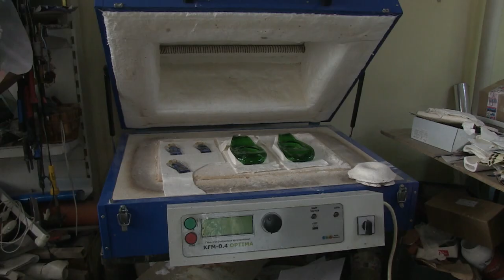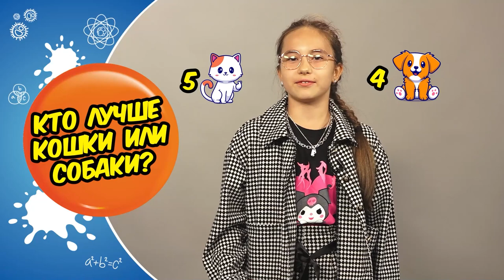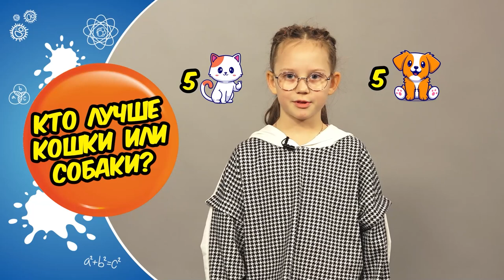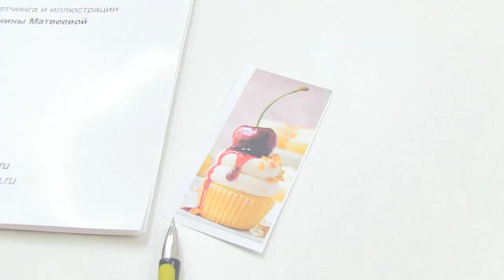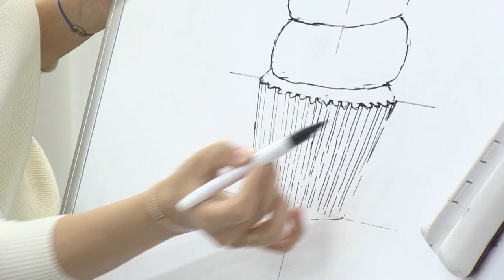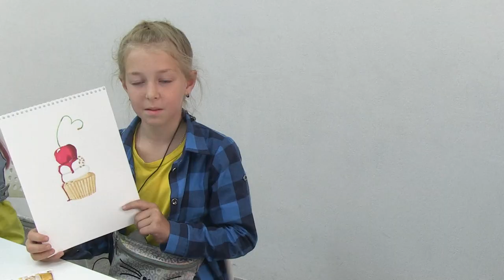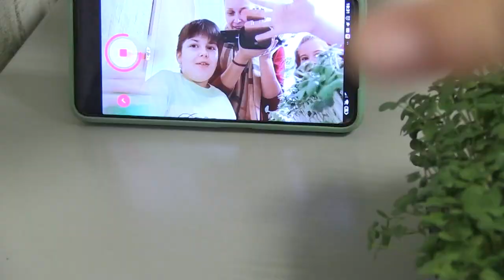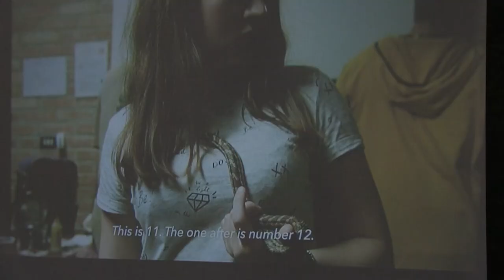Дети Большого Толка: как делают витражи, рисуют скетчинг. Детский АТР и кинофестиваль "Экочашка"